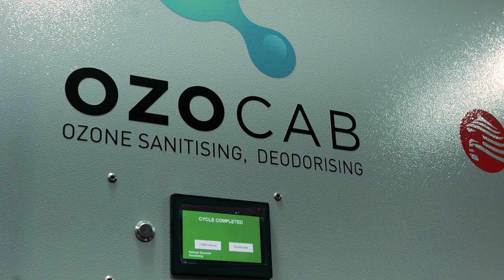HostMilano 2023 - Thanks for visiting us!